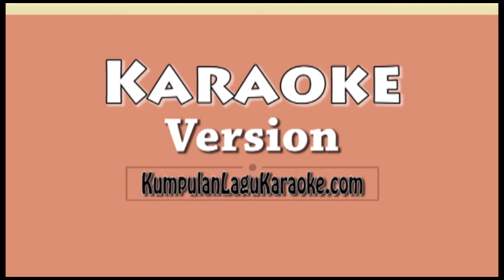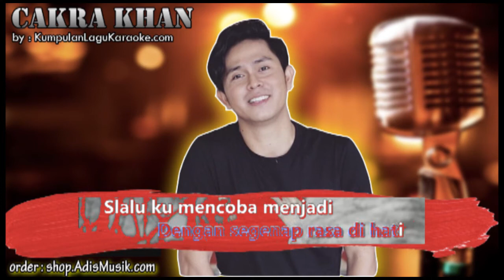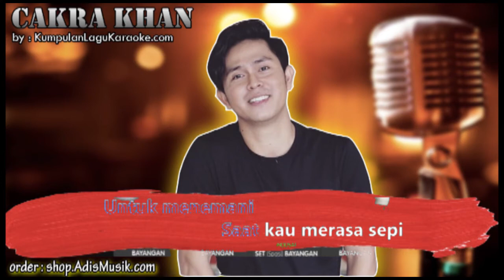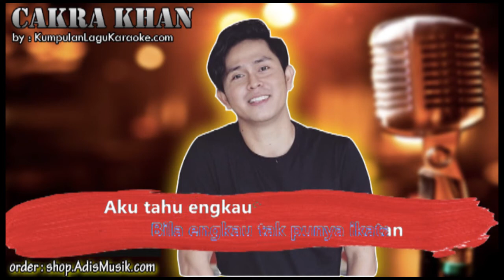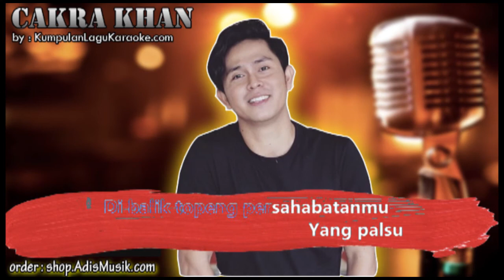KEKASIH BAYANGAN - CAKRA KHAN Karaoke